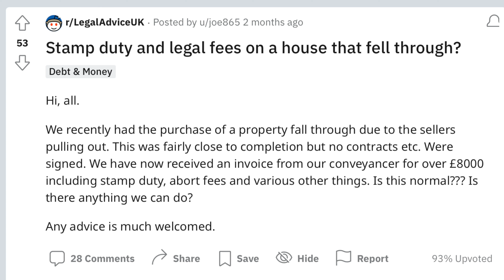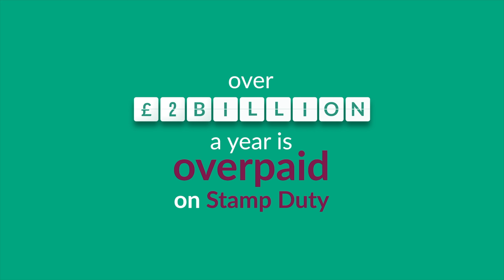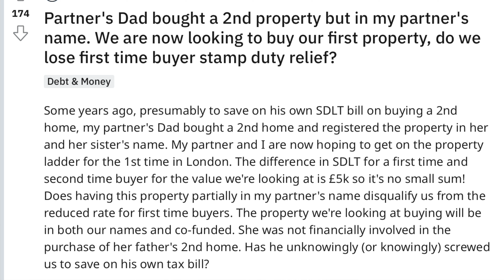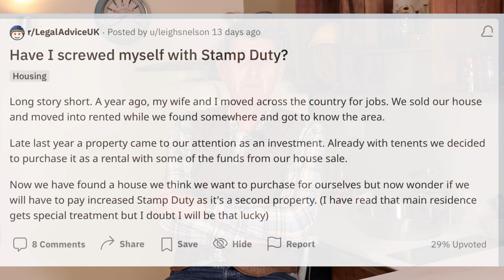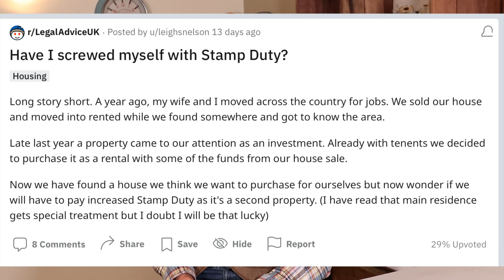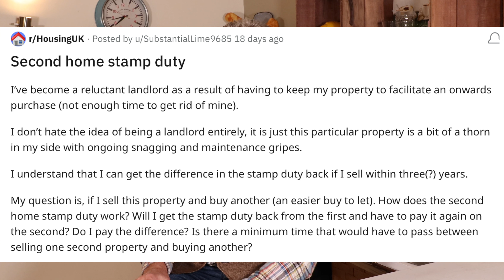Answering Reddit Questions - Stamp Duty On UK Property - By Property Tax Expert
🏡 See if you are eligible for a Stamp Duty Refund from HMRC

✅ SDLT Refunds is a division of Cornerstone Tax